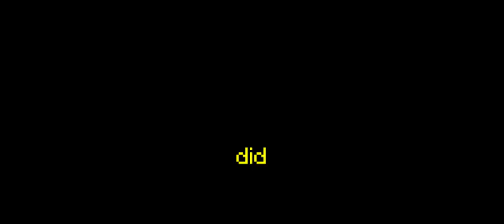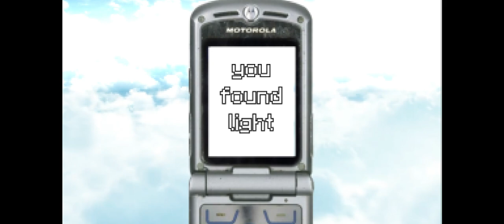rash3am - find the light